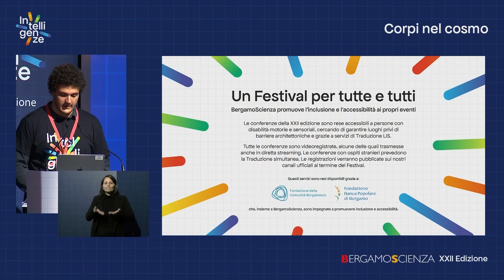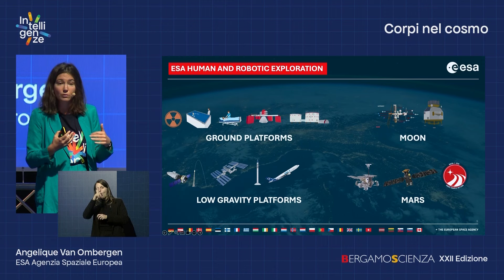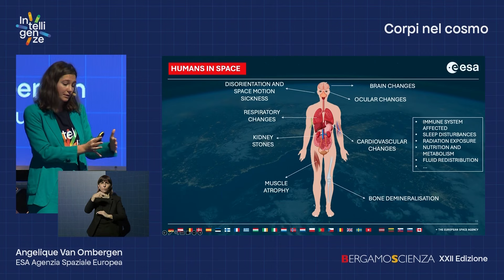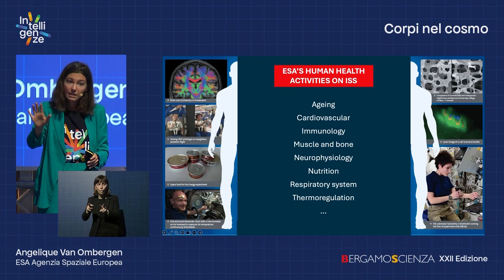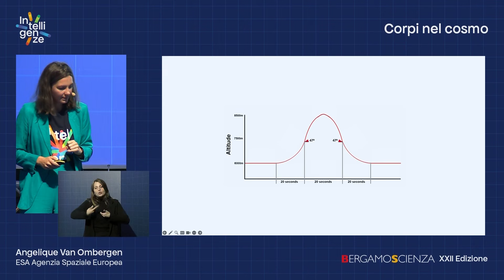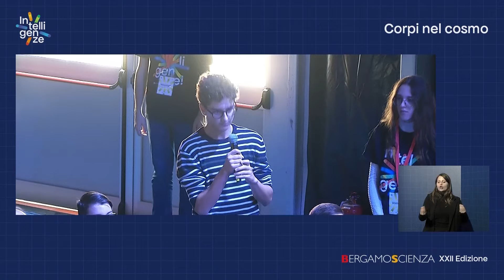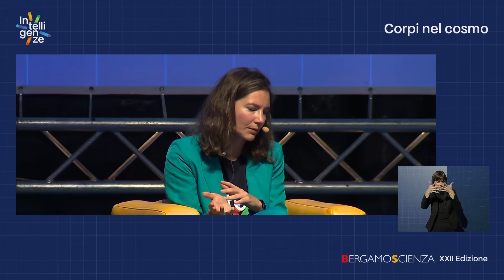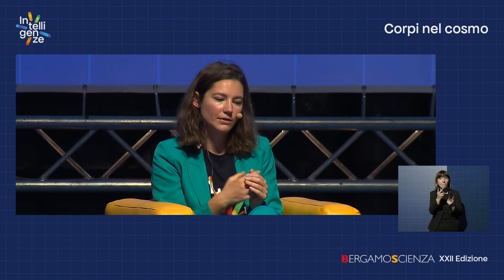Our bodies in space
We humans dream of interplanetary travel, but how will our bodies react to life in such extreme conditions as space? How will our brains or our sense of balance adapt to weightlessness? New research and technologies, such as those developed by the European Space Agency (ESA), will help astronauts stay healthy and strong even on long journeys.

Speaker: Angelique Van Ombergen
Moderates: Ilaria Zilioli

Special thanks to Confindustria Bergamo